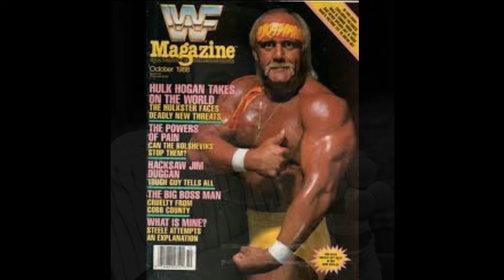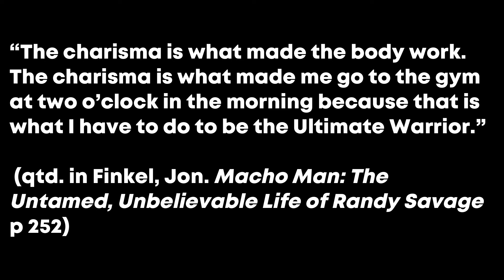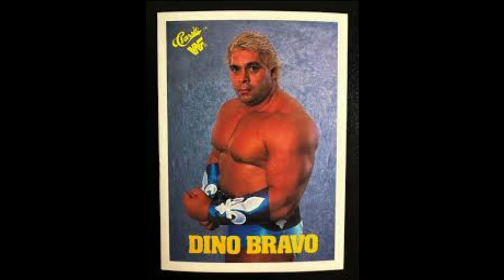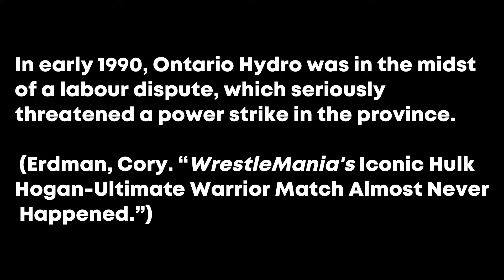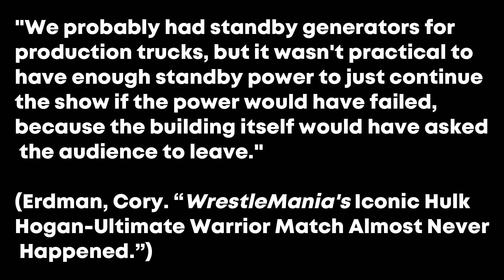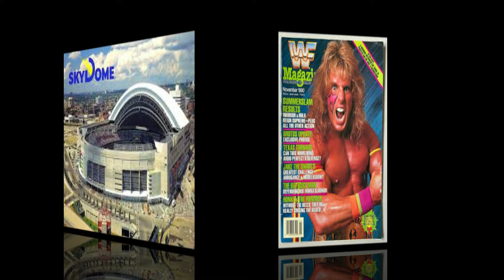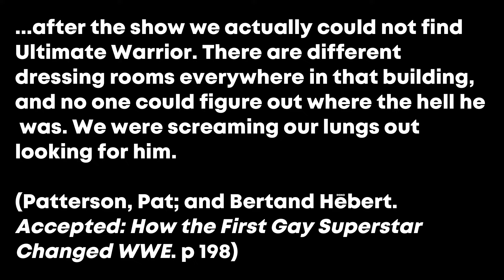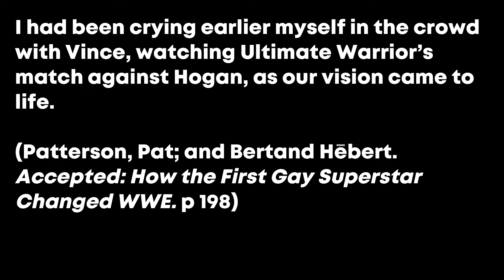Hulk Hogan vs The Ultimate Warrior The Ultimate Challenge WrestleMania VI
"The Ultimate Challenge: Hulk Hogan vs The Ultimate Warrior."

Hulk Hogan battled in many monumental main events at WrestleMania, but nothing quite like when he stepped into the ring against a wrestler as big and as popular as him. @wrestlingsgreatestmoments looks at:

1. Vince McMahon's Reasons for the Match
2. What Made the Match Unique
3. The Incredible Build-Up
4. The Behind-the-Scenes Woes that Nearly Kayoed WrestleMania VI
5.. Why the Match Became a Classic

                                                Works Cited

Erdman, Corey. “WrestleMania's Iconic Hulk Hogan-Ultimate Warrior Match Almost Never Happened.” VICE. 5 Apr. 2018. Accessed 29 June 2024.

Dixon, James. Titan Sinking: The Decline of the WWF in 1995. Lulu.com, 2014.

Finkel, Jon. Macho Man: The Untamed, Unbelievable Life of Randy Savage. ECW Press, 2024.

Hanstock, Bill. We Promised You a Great Main Event: An Unauthorized WWE History. Harper, 2020.

Patterson, Pat and Hebert Bertrand. Accepted: How the First Gay Superstar Changed WWE. ECW Press, 2016.

                                           Work Referenced

Assael, Shaun and Mike Mooneyham. Sex, Lies, and Headlocks: The Real Story of Vince McMahon and World Wrestling Entertainment. Three Rivers Press, 2004.

Hornbaker, Tim. Legends of Pro Wrestling: 150 Years of Headlocks, Body Slams, and Piledrivers. Sports Publishing, 2012.